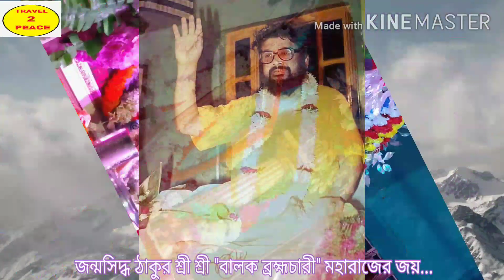Ram Narayan Ram || কর্মের পথে চলো তোমরা কর্মী ভাই ...||পরিবেশনায় :-মাননীয়া 'শান্তি মণ্ডল" মহাশয়া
কর্মের পথে চলো তোমরা কর্মী ভাই ...||পরিবেশনায় :-মাননীয়া 'শান্তি মণ্ডল" মহাশয়া

স্থান :- লেকভিউ-মানকুণ্ডু( চন্দননগর  ) গুরুপূর্ণিমা  ২০২০